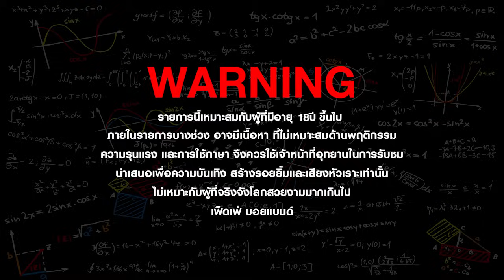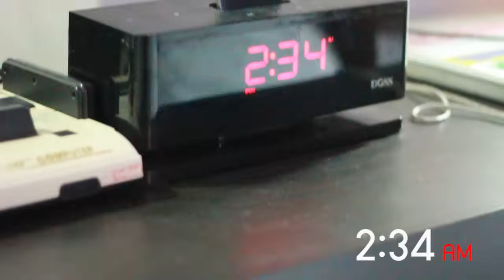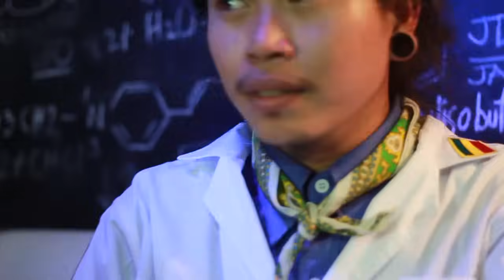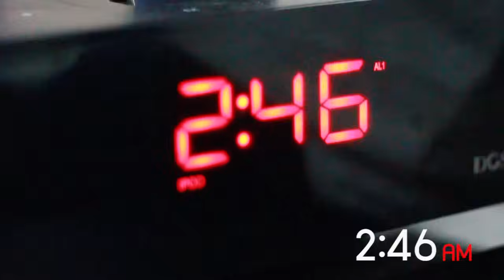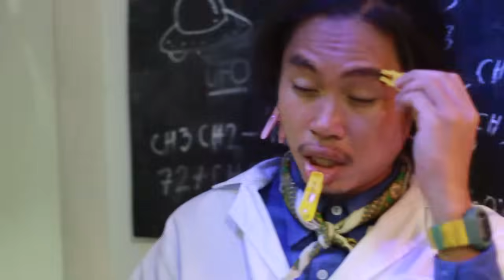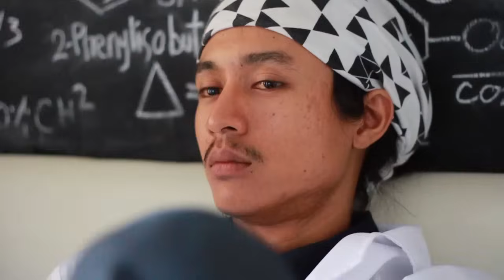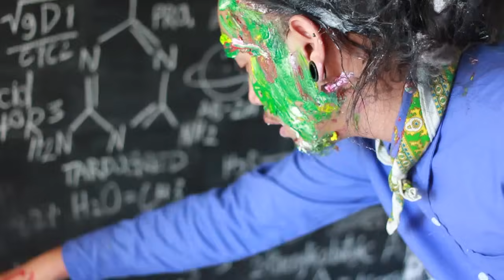FEDFE BOYBAND ep.6 ตอน ง่วงไม่นับหลับเป็นโดน!!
สนับสนุนโดยเกมส์รถถังออนไลน์ World of Tanks เข้าเล่นเกมส์สุดมันส์นี้ได้ที่